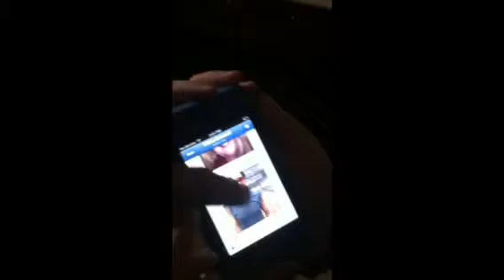SphinxShow: It's Snowing!